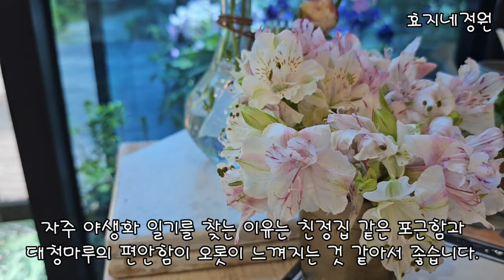6월의 경주 야생화 일기 카페 풍경#예쁜카페#야생화일기#예쁜정원카페#경주가볼만한카페#예쁜꽃#효지네정원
6월의 경주 야생화 일기 카페 풍경